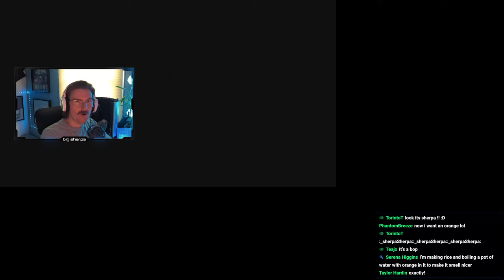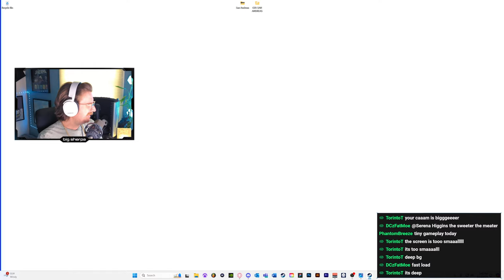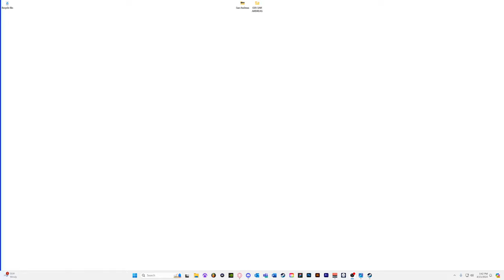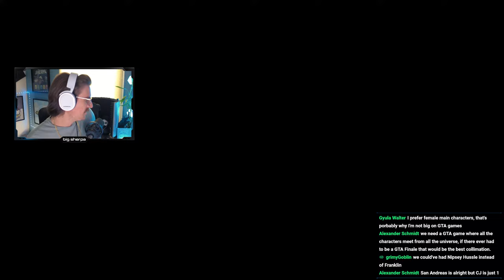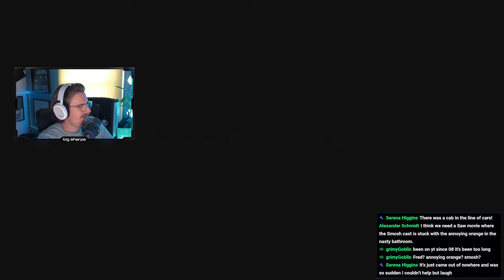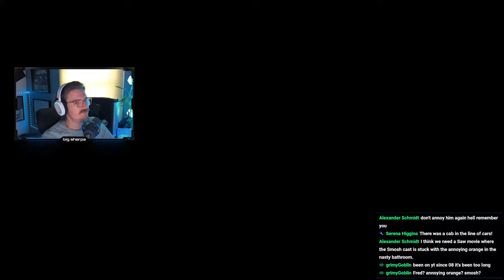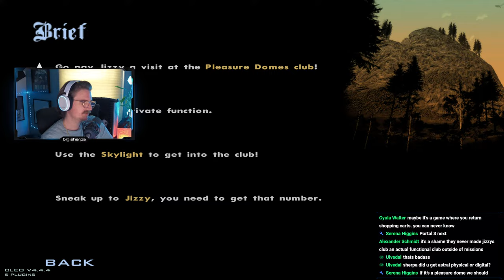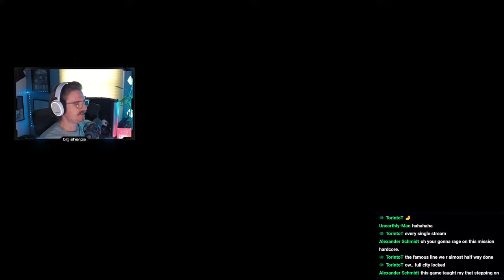LIVE - GTA: SAN ANDREAS | Two Number 9s (Part 5)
Grand Theft Auto: San Andreas | PC Gameplay

Mods:
SilentPatch
Widescreen Fix
Open Limit Adjuster
SkyGfx
PS2 Map
PS2 Vehicles
PS2 Mission Script
PS2 No Aggressive Drivers
PS2 Ammunation Interior
PS2 Models
PS2 Object Data
PS2 Seabed
PS2 Timecyc